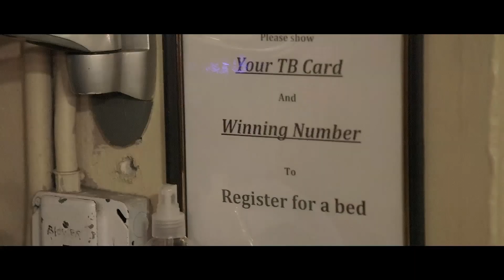Mike - Portland Rescue Mission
Before Mike came to Portland Rescue Mission, he was shocked at how difficult it was to survive while being homeless. “I woke up one morning on the Burnside Bridge in the middle of January and couldn’t feel my toes. I’d been wearing the same clothes for three days and decided that I couldn’t do this no more." He was scared and didn't know what to do. He wanted off the streets. Today, Mike is "filled with a passion to help other people" thanks to our New Life Ministry at The Harbor.